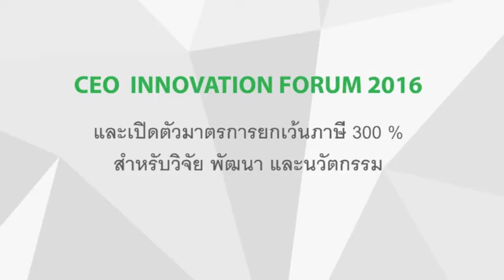Incentive Tax 300 % SMS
Incentive TAX 300%
CEO INNOVATION FORUM 2016 และเปิดตัวมาตรการยกเว้นภาษี 300 % สำหรับวิจัย พัฒนา และนวัตกรรม